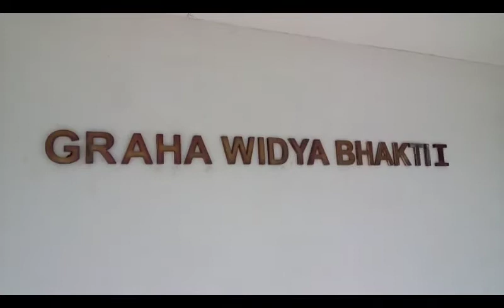Persiapan Rapat Pleno DPP Partai Golkar